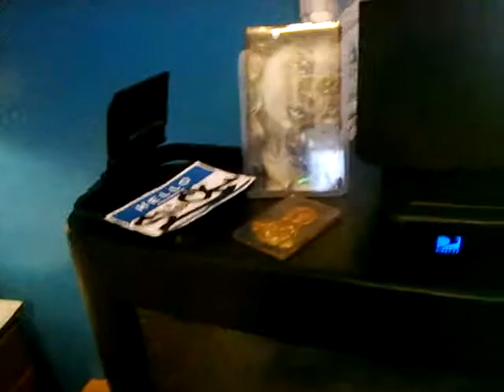my diecast collection Dub/ Import Racer/Homies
diecast collection ... some graffiti drawing in thier